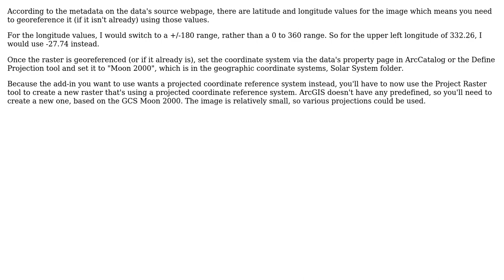GIS: Setting coordinate system for image in ArcMap? (2 Solutions!!)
GIS: Setting coordinate system for image in ArcMap?

With thanks & praise to God, and with thanks to the many people who have made this project possible! You are responsible for your own actions.